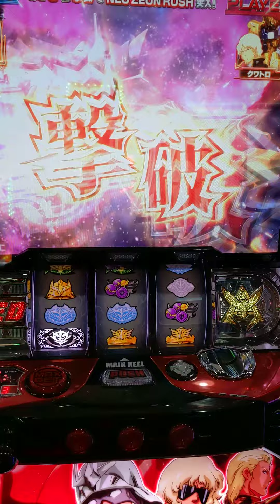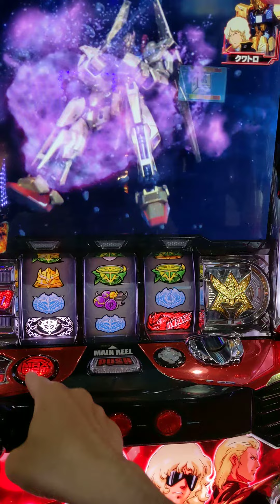この台理不尽すぎる